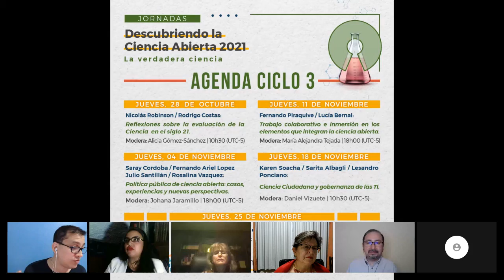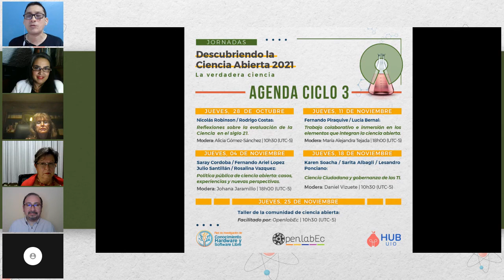Política pública de ciencia abierta casos, experiencias y nuevas perspectivas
En esta sesión nuestras invitadas/os nos conversarán sobre casos, experiencias y nuevas perspectivas de la política pública para impulsar la ciencia abierta en sus países. Tendremos la mirada desde 5 países de América Latina: Costa Rica, Argentina, Perú, México, Colombia.